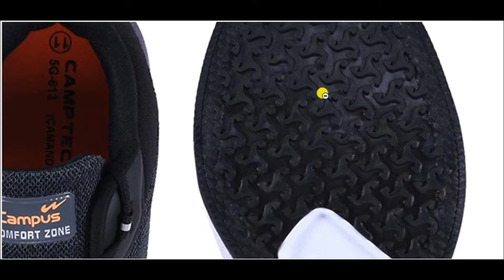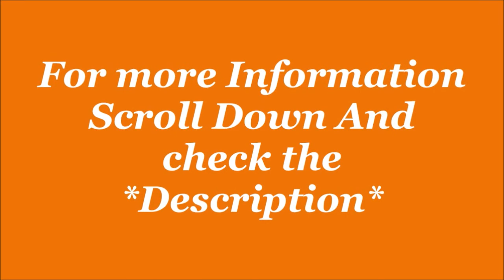Campus Men's Wisdom Running Shoes | Running Shoe | by C&M Smooth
1- Get up to ? 300 back on Amazon Pay ICICI credit card approval. And get 5% back for prime members and 3% for others
2- Get Flat ? 100 back with Amazon Pay Later. Offer applicable on sign-up. Check eligibility here!
3- Get ? 50 back on min shopping of ?500, on paying with Amazon Pay UPI. Valid once per customer on 1st Amazon Pay UPI transaction on App. Click here to check eligibility

Campus Men's Wisdom Running Shoes

Description-
Size in UK- 6,7,8,9,10.
Colour: BLK/ORG, NAVY/WHT,RST/BLK, BLK/RED, NAVY/T.BLU, etc.
Closure: Lace-Up
Sole: Rubber
Lifestyle: Sports/Running Shoes
Shoe Width: Medium
Warranty Type: Manufacturer
Upper Material: Mesh
Manufacturer Warrenty: 15 Days
Weight- Light Weight

Product details
Product Dimensions : 31.5 x 21.5 x 11.4 cm; 950 Grams
Date First Available : 18 July 2019
Manufacturer : Campus
ASIN : B07VFPG9B6
Item model number : 5G-613
Country of Origin : India
Department : Mens
Manufacturer : Campus, Campus Activewear Pvt. Ltd., C9&10 Salaqui Industrial Area, Dehradun 248197
Packer : Campus Activewear Pvt. Ltd., C9&10 Salaqui Industrial Area, Dehradun 248197
Importer : Campus Activewear Pvt. Ltd., C9&10 Salaqui Industrial Area, Dehradun 248197
Item Weight : 950 g
Item Dimensions LxWxH : 31.5 x 21.5 x 11.4 Centimeters
Net Quantity : 1.00 Pair
Generic Name : Running Shoes
Amazon Bestsellers Rank: #156 in Shoes & Handbags